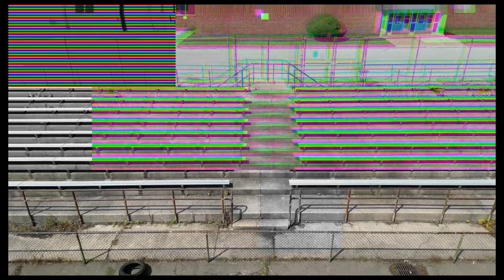Latest CRUSADE update!!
Our latest CRUSADE update!!

Aug 27th at 12pm we are doing our MASSIVE City Outreach right here in the city of Baltimore!!

Listen to what Pastor @tonymcarpenter has to say about how YOU can be apart of what God is doing!! 🙌🏽🔥‼️